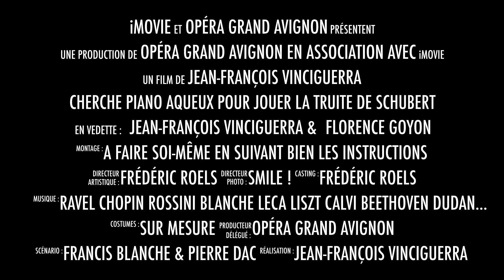CHERCHE PIANO AQUEUX POUR JOUER LA TRUITE DE SCHUBERT - RÉCITAL FRANCIS BLANCHE - TEASER 2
CHERCHE PIANO AQUEUX POUR JOUER LA TRUITE DE SCHUBERT
Récital Frappadingue Francis Blanche & Pierre Dac
18 Décembre 2021 - Opéra Grand Avignon

Créé au Théâtre de la Potinière à Paris, ce récital FRANCIS BLANCHE, genre "schubertiade frappadingue" fut enregistré grâce à Alain Duault pour son émission "Musique & Compagnie" (France 3) et donné au Studio de l’Opéra national de Paris-Bastille, à l'Opéra Comique avec Jacques Pessis, à l'Opéra Royal de Wallonie-Liège et dans de nombreux festivals de musique classique.